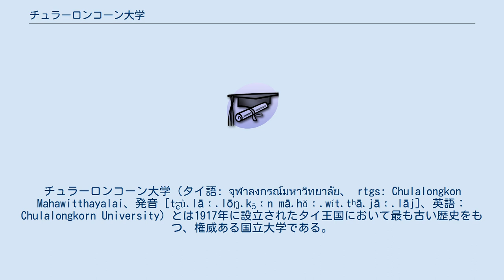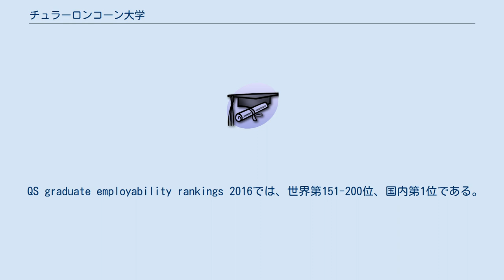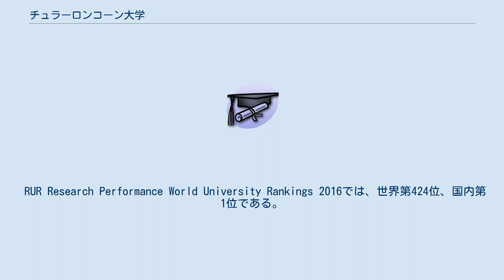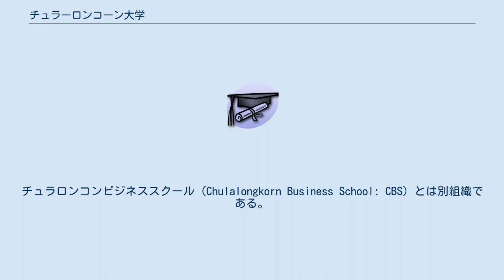チュラーロンコーン大学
チュラーロンコーン大学（タイ語: จุฬาลงกรณ์มหาวิทยาลัย、 rtgs: Chulalongkon Mahawitthayalai、発音 [t͡ɕù.lāː.lōŋ.kɔ̄ːn mā.hǎː.wít.tʰā.jāː.lāj]、英語：Chulalongkorn University）とは1917年に設立されたタイ王国において最も古い歴史をもつ、権威ある国立大学である。
現在19の学部と多数の研究施設があり、キャンパスはバンコク市街に位置している。
大学名はチュラーロンコーン大王（ラーマ5世）に由来し、後継者であるワチラーウット王（ラーマ6世）によって設立された。
国内第1位である。
 名称は他の大学では「マハーウィッタヤーライ（=大学）・○○（固有名詞）」と称するのに対して、チュラーロンコーン大学のみ伝統的に「チュラーロンコーン・マハーウィッタヤーライ」という風に「大学」の語に相当する「マハーウィッタヤーライ」が固有名詞の後ろに付いている。
なお1980年まではจุฬาลงกรณมหาวิทยาลัยと表記されていたがタイ語の表記法の統制のため、政府の要請でณの上に無発音記号を付けるようになった。
 また、他の大学の学生が「ナック・スックサー」と呼ばれているのに対してチュラーロンコーン大学の学生は「ニシット」あるいは「ナック・スックサーニシット」と呼ばれている。
なお、大学のシンボルは王室の記章でもあるプラキアオ（พระเกี้ยว）。
シンボルカラーはピンクである。
 大学設立までの前史をたどると、ラーマ5世（在位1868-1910）が中央官庁を設立し、文書処理能力を備えた官人の養成のために1899年内務省付属「文官研修所」を創設、1902年にこの研修所が内務省から独立し「近習学校」と改称された。
つづくラーマ6世（在位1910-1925）は、官吏養成の教育機関として「文官学校」を創設した。
さらに、イギリス留学の経験から高度な技能者養成の必要性を感じており、総合的な高等教育機関設立構想計画を推進し、1917年に医学部、行政学部、工学部、文理学部として結実し、大学として発足させた。
キャンパスはバンコク市街地の広大な土地を有し、すぐ隣には若者が集まることで有名なサイアム・スクエアがある。
国王プーミポン・アドゥンラヤデート（ラーマ9世、2016年崩御）は卒業証書の授与を、1973年から1977年までこの大学に通いタイ王室として初めてタイ国内の大学を卒業したマハー・チャクリ・シリントーン内親王にゆだねていた。
 1987年の創立40周年を迎えた時は、学部数15、学生総数1万8460人、専任教官数2416人で、タイ最大の総合大学になった。
しかし、1990年代から独立行政法人化政策の波が押し寄せてきて、将来的構想に向かった議論、たとえばグローバリゼーションに向かった改革案の検討が行われている。
 1934年に設立されたタンマサート大学と並び、日本でもよく知られるタイを代表する大学である。
 QS Asia University Rankings 2016, アジア第45位、国内第1位である。
 QS世界大学ランキング2018では、世界第245位、国内第1位である。
 QS graduate employability rankings 2016では、世界第151-200位、国内第1位である。
 Center for World University Ranking2016では、世界第320位、国内第1位である。
 Round University Ranking 2016では、世界第424位、国内第1位である。
 RUR Reputation Rankings 2016では、世界第182位、国内第1位である。
 RUR Research Performance World University Rankings 2016では、世界第424位、国内第1位である。
 CWTS Leiden Ranking 2016では、世界第432位、国内第1位である。
 THE World University Rankings 2016では、世界第601-800位である。
 サシン経営大学院 (Sasin Graduate Institute of Business Administration) は、チュラロンコン大学とケロッグ経営大学院とウォートン経営大学院のパートナーシップによって1982年に設立され、大学...